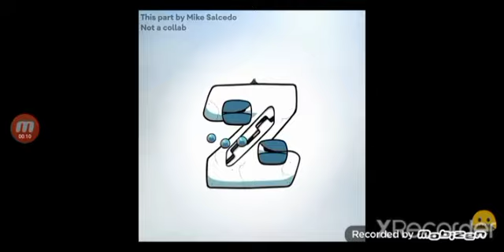Now I Know My 123... (Finale) [ITA] [Doppiaggio ita by Antonio Mari]